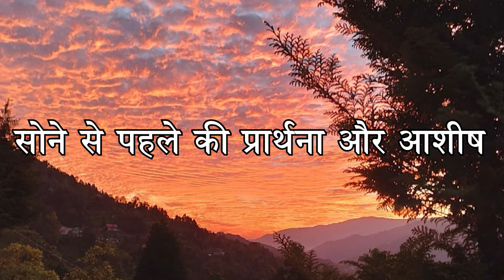Matridham Ashram IIआशीर्वाद II Fr. Anil Dev IMS II 03-10-2024